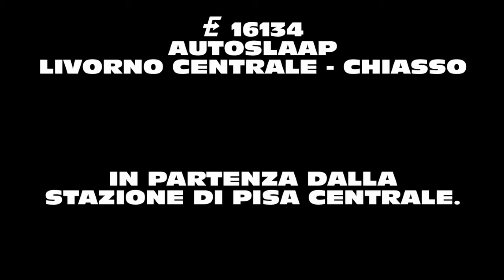E656.437 per l' EXP 16134 AUTOSLAAP Livorno Centrale - Chiasso in partenza da Pisa Centrale.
TI ASPETTIAMO!

RITORNA LA SERIE "ATTENTI AL CAIMANO 2014" con questa QUINTA PUNTATA!

Ecco il vecchio ESPRESSO Livorno Centrale - Chiasso meglio noto come "AUTOSLAAP", treno notturno per l'Olanda con trasporto auto al seguito, quando la sua traccia prevedeva il passaggio dalla Pisa - Firenze. Oggi con il nuovo orario, il treno passa dal "collo d'oca" della stazione di Pisa partendo da Livorno verso Pisa - La Spezia. Buona visione!

ENGLISH:
The old Express train Livorno - Chiasso, called "AUTOSLAAP" (a night train to Holland with cars transport) when transited on Pisa - Florence line. Now, Trenitalia decided that this train can bypass Pisa-Florence line, transiting Pisa Central station directed to La Spezia-Genoa. Enjoy!